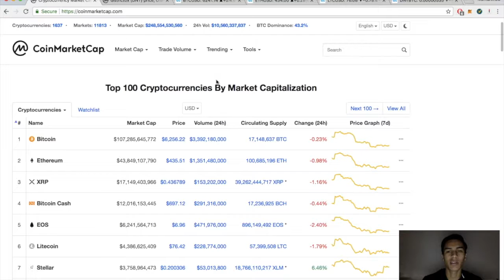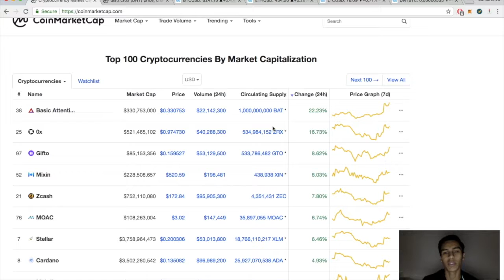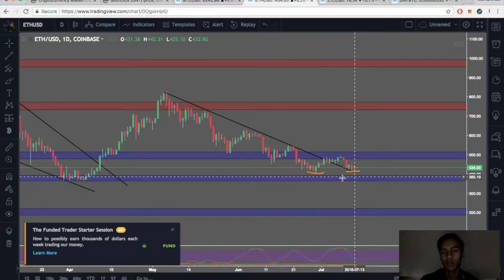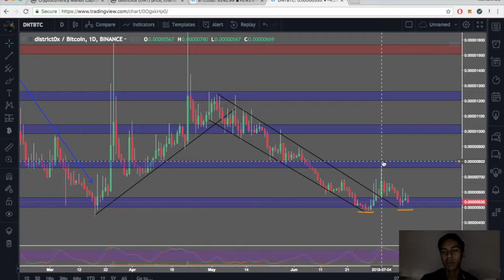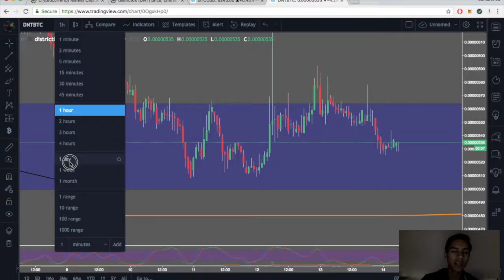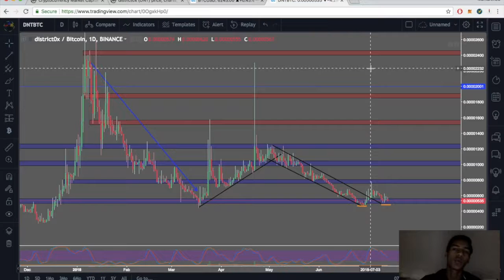District0x (DNT/BTC) + BTC/ETH/LTC Technical Analysis!